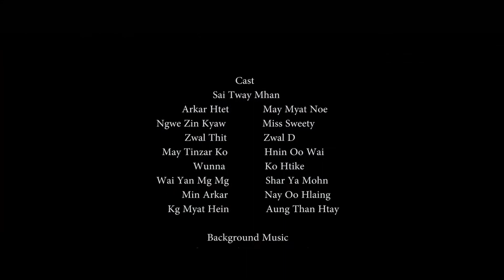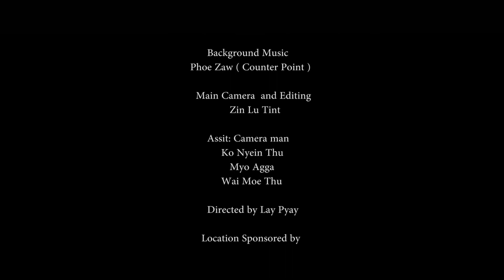အေမ ဆိုတာ ဘ၀မွာ နွစ္ခါျပန္မေတြ႕နိုင္ဘူးေလ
My Mom is the best for my life